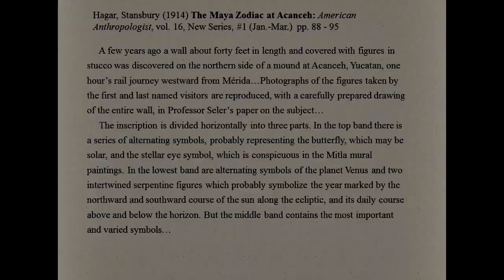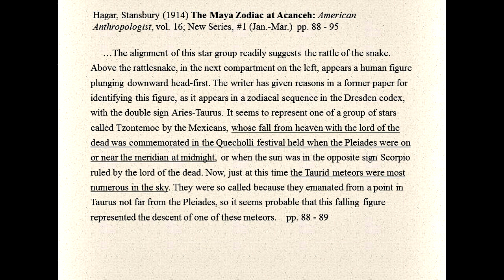"Cosmological Duality of the Serpent w/ Randall Carlson (Cosmography101-15.2 excerpt)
Cosmography 101 Class 15 part 2 excerpt.
Overview notes/topics from the full part 2 segment:
Tzontemocque art with stars and symbols
Rattlesnake glyph as Pleiades – gives forewarning
Vase of the Falling Lord with snake
Stansbury Hagar quotes from “November Meteors in Maya and Mexican Tradition”
“Stars called Tzontemocque or Falling Hairs”
Replaying traditions, All Hallow’s Eve ritual
Tzabek – the rattlesnake asterism
Other Mayan scholars for reference
“The Smoking Gods: Tobacco in Maya Art, History and Religion” quotes, and Flare Gods
God “K” smoking pipe and head flares, ornamental nose
Other references to cigar-smoking and torch-bearing gods
 “My point… and the significance of all of this…”
Connection to meteors and comets with evil omens
“Star Gods of the Maya” excerpts re: meteors and comets
Other related Mayan terms
 “Star Gods...” quotes continued re connection to Venus
Venus and Pleiades align at sunrise
Flicking ashes a meteor storm
Stylized artifacts and glyphs
Smoking spider monkey
***Question re: naming the gods
Other cultures’ gods of destruction
Lucifer and the Serpent in the Garden
Kabbalah a system for translating the Bible symbolically
Kabbalistic letter values for serpent and messiah the same
Duality of serpentine symbol (caduceus) ***
Vase of God K with flaming hair
Two ways world destroyed: by fire and by water
Torch-bearing gods
Tarot Card 14 – “Temperance”, with winged angel and significant symbolism
Sacred wells or Cenotes of Sacrifice
Chichen Itza – perfect example of cosmological city
Communication with underworld thru sacred caves and cenotes
Mayans as Alchemists, conducting of ritual with a machine
Divers trying to find bottom of cenote near Uxmal
Pictures from multiple sites visited
Quotes from related articles
Ritual Scepters with diving figures
Descriptions and uses, close-ups with labels
Copal biscuits, sinkholes
Integral part of all the world’s ancient traditions
Other scepters with serpents, recalls Castillo balustrade at Chichen Itza